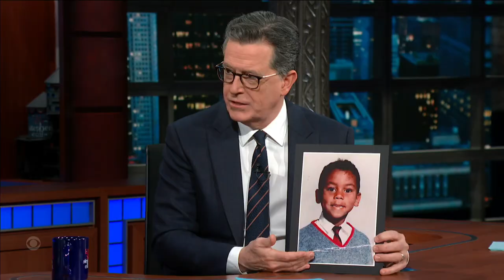Stephen Offers “Condragulations” For 15 Seasons of “RuPaul’s Drag Race”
12-time Emmy Award-winning pop culture icon RuPaul returns to The Late Show to share the secrets to how he films so many editions of “Drag Race” all around the world. Stick around for more with RuPaul and check out the 15th season of “RuPaul’s Drag Race,” premiering January 6th on MTV, plus catch the premiere of RuPaul’s new game show, “Lingo,” on CBS starting January 11th.